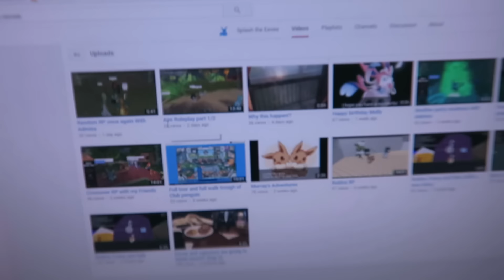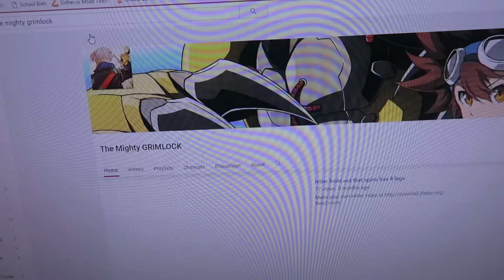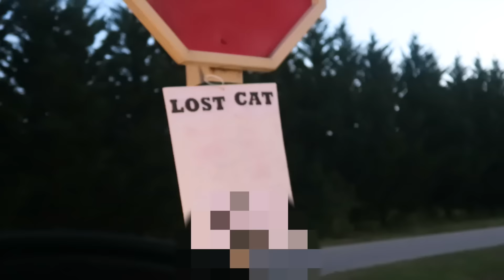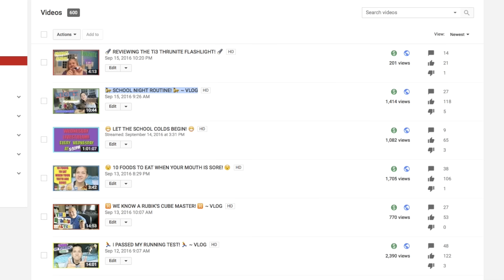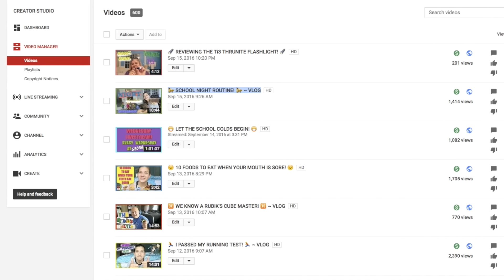💪 I AM NOT ON STERIODS! 💪 ~ VLOG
Benjamin stayed home from school today because he had a slight cold. Brooke needs a planner for her homework. Benjamin teaches himself tutting. Blake gives a could shoutouts for friends.